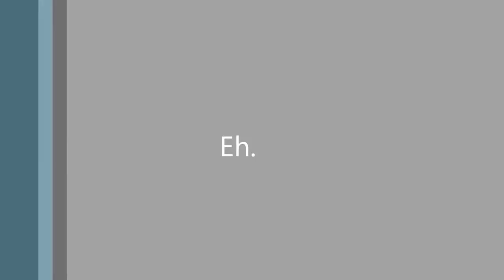EH JAR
This was made by Jacob Ryan